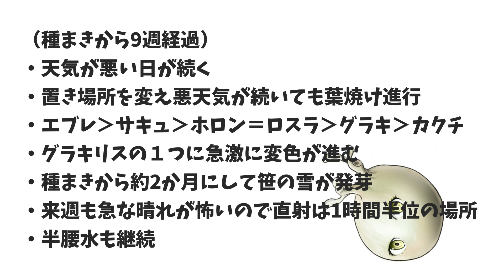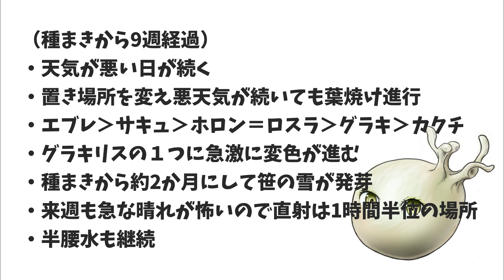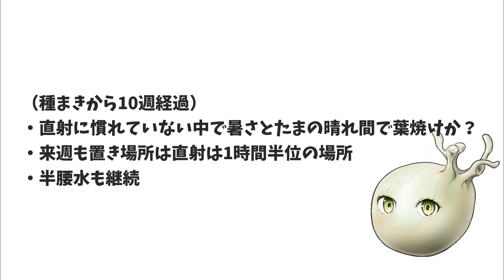【パキポディウム実生10週目】真夏の管理！久々の日光で・・・【塊根植物コーデックス】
毛利と申します。
パキポディウムの実生記録9週目です。
現地球は高くて買えなくても種なら手が届く値段ですし成長も感じやすいですよ。

グラキリス、サキュレンタム、ロスラーツム、ホロンベンセ、エブレネウム、カクチペス、笹の雪、ドラセナドラコを種から育てていきます。

【パキポディウム実生 先週の様子】
【パキポディウム実生2か月】謎の枯れとアガベがまさかの2か月越しの発芽【塊根植物コーデックス】

【使用している用土】
・プロトリーフ　観葉多肉の土（用土①）
家に余ってた土なので、これを使いました。
中身は鹿沼土、パーライト、赤玉土、即効性化成肥料、緩効性化成肥料です。
来年の春までは植え替えるつもりはないので水はけ重視の土にしたかったのでふるいにかけてます。

・ひゅうが土　小粒（用土②）
水はけ重視の用土にしたかったので混ぜました。

・ゼオライト（用土③）
水はけ、浄化作用、保肥性を上げるため用土に混ぜました。
※リンクは同じものが無かったので代用品です。

表土にはヨネヤマプランテーション製の赤玉土極小粒を使いました。
小粒では大きすぎ、バーミキュライトでは腰水をやめた際に用土の嵩が減って苗が浮いてしまいそうな気がしたので赤玉土の極小粒にしました。
ヨネヤマプランテーションさんのは評判通り微塵が少なく、めっちゃ硬くて時間が経っても崩れにくそうでした。
小分けの5L用は楽天にならありました。

・かる～い鉢底石
用土を減らすために鉢底石を入れました。
鉢底石の必要性はよく是非が問われているような気がしますが、『用土が少なく済む＝用土の乾燥が早くなる』と考えているので採用してます。
用土の乾燥を早くしたいのは腰水をやめた後の管理（根腐れリスク）を考えてです。
かる～いのにしたのは、車がないのでホームセンターから家まで持って帰ってくるのに楽だったからです。
発泡スチロールとかで代用もできるみたいですね。